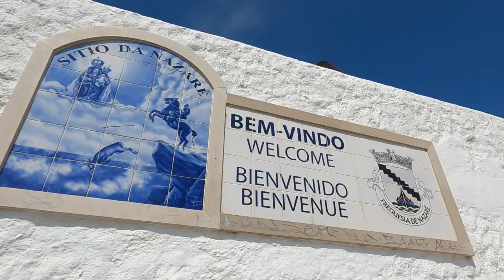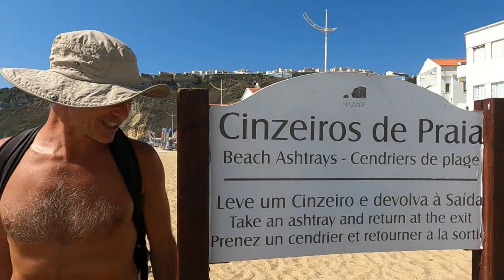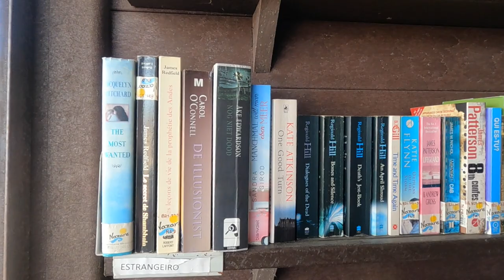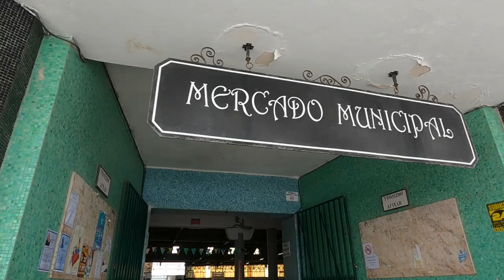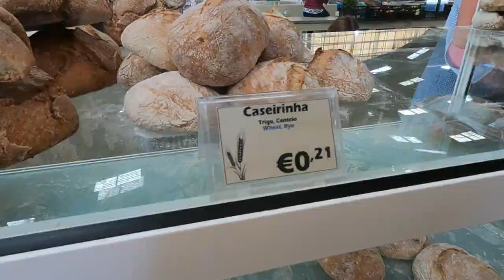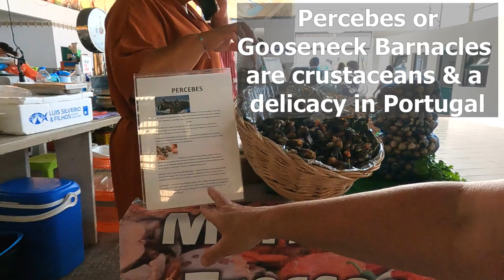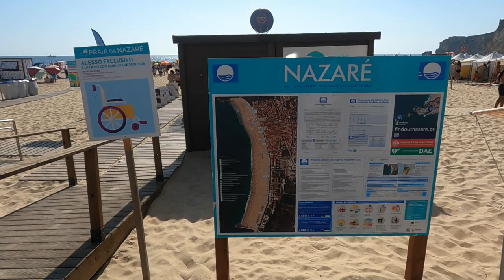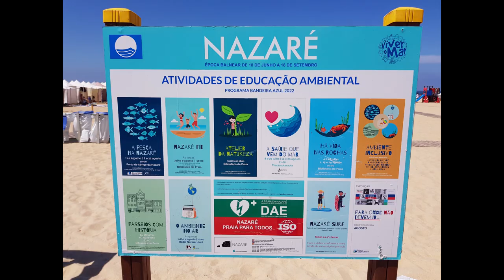What is NAZARÉ Like in Summer - What Do Foreigners Think?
NAZARÉ, PORTUGAL has become famous worldwide for having the largest waves on the planet... but they're from October to March, resulting from winter storms!

What is Nazaré like in summer?  Are there still the deserted beaches and empty streets? Check out this video on one of the most beautiful places in Portugal to find out more!

This helps our channel grow, and also keeps us motivated to make more videos!

There will be many more frugal travel videos to come as we are travelling indefinitely...

✈️✈️ TRAVEL INSURANCE
SafetyWing